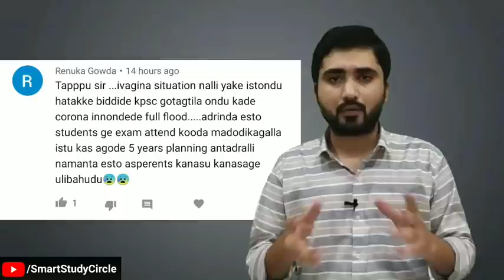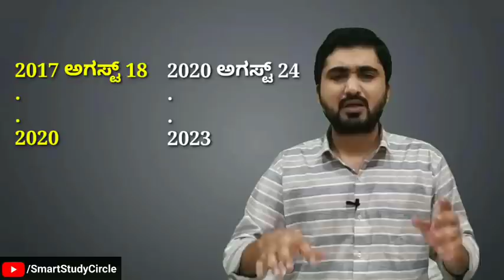ಕೆಎಎಸ್ ಪರೀಕ್ಷೆ ಮುಂದೂಡಿ || Postpone KAS Exam || August 24 KAS Exam || KPSC Karnataka Government